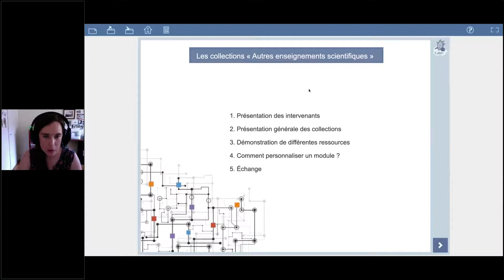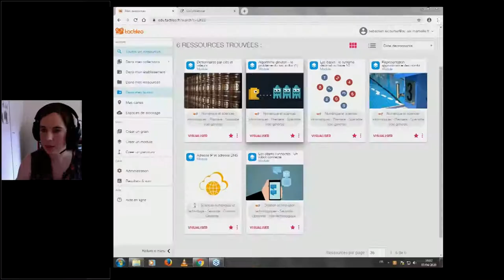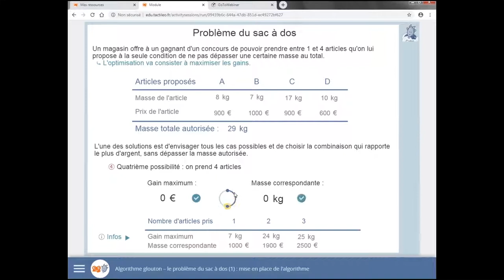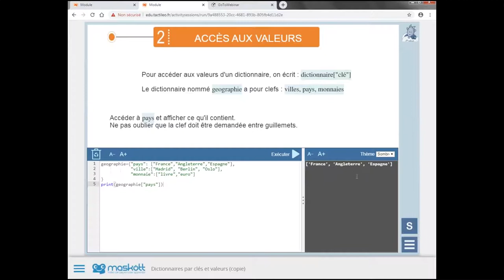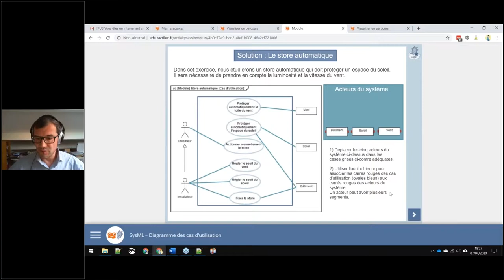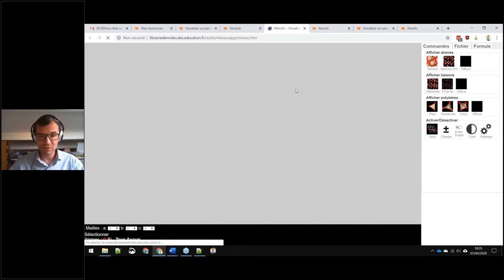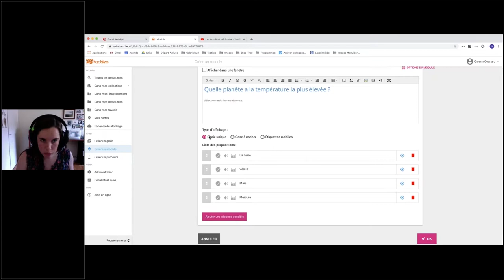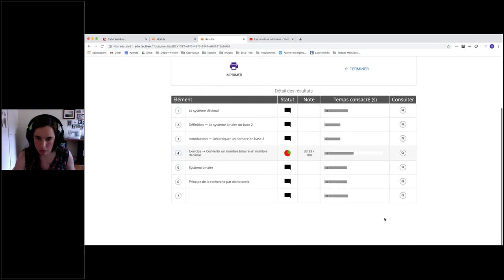Présentation des banques de ressources sciences techniques et technologique pour le lycée